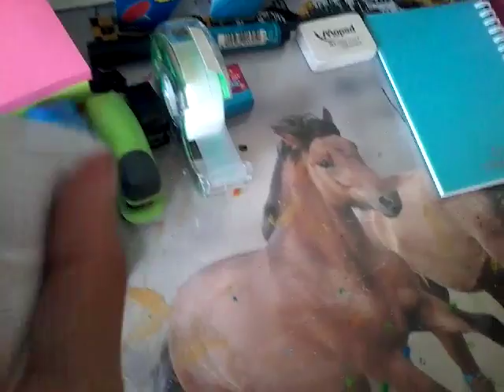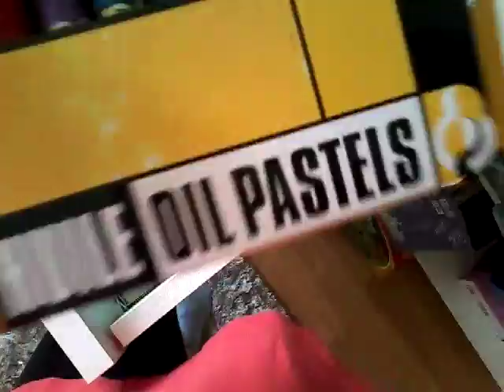Présentation de mon bureau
Voila une petite présentation que je tenais a faire :) :)
Donc commme sa vous serez avec quoi j'utilise pour faire de création ;)